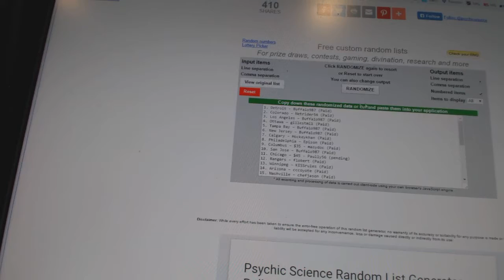C&C #6741 Multi Random